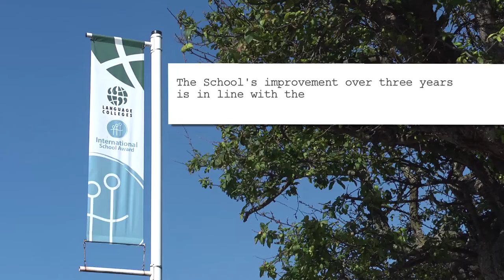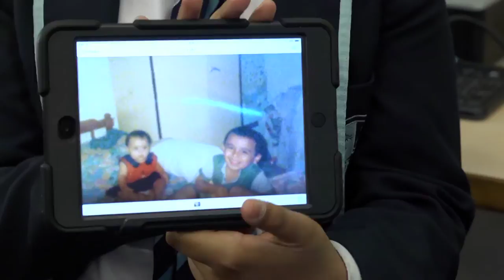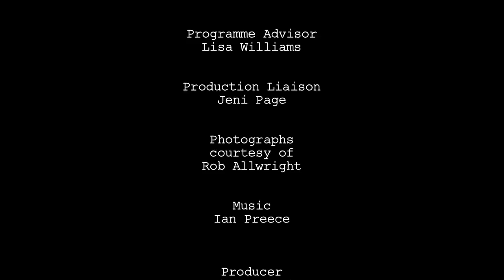Whole School Community | Hove Park School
A short film interviewing key members of the school about their whole school approach to building resilience